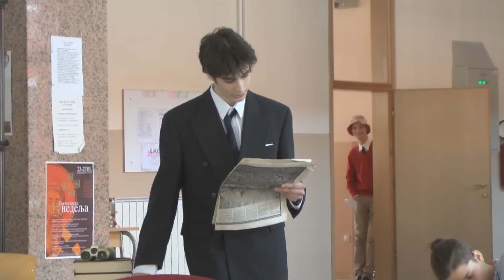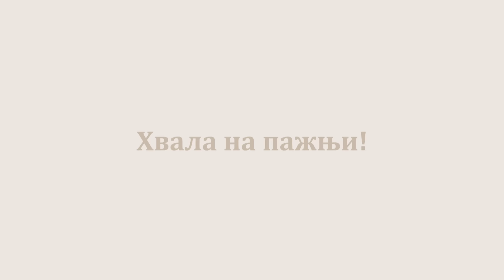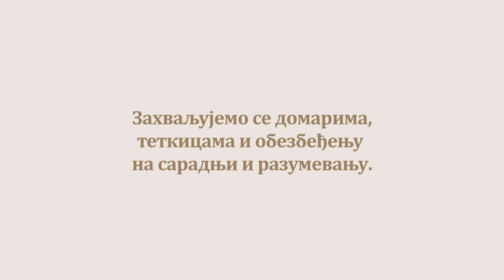"Nauka je naš san" - priredba EGŠ "Nikola Tesla", 27. 1. 2017.